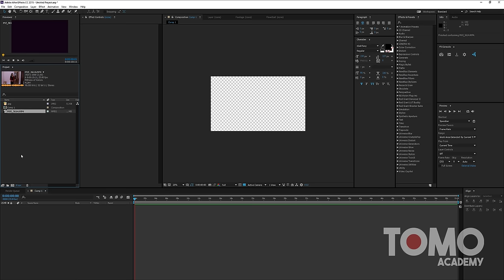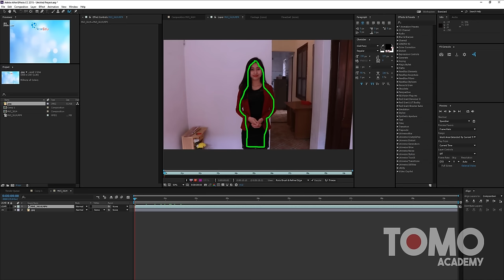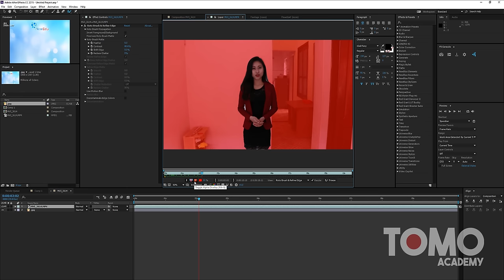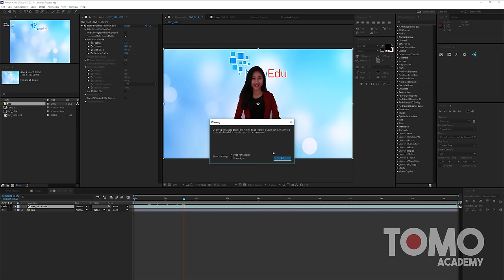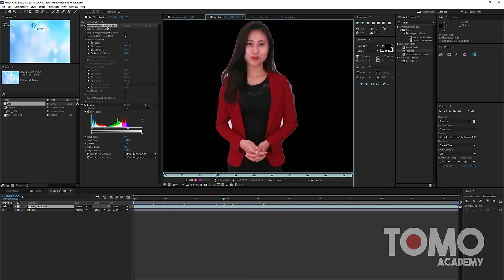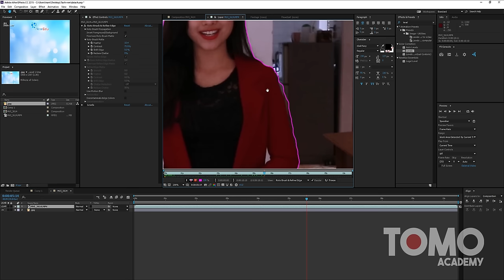[QUICKTIP] Hướng dẫn cách tách người trong nền phức tạp bằng Rotobrush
[Quicktip] Hướng dẫn các bạn tách đối tượng trong nền phức tạp
Anh Trần Trung quay trở lại với bài video hướng dẫn các bạn tách người trong nền phức tạp với công cụ rotobrush.
Học dựng phim với công cụ rotobrush